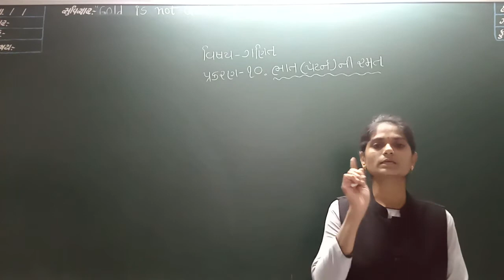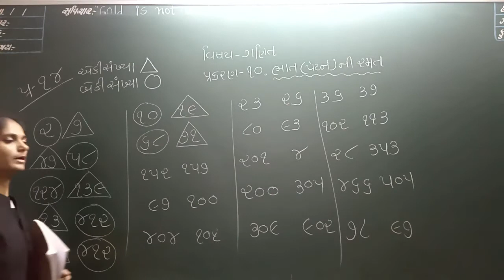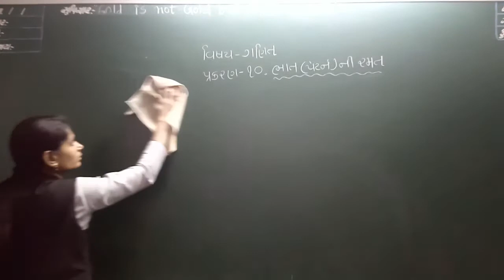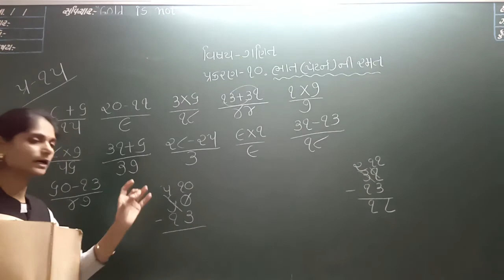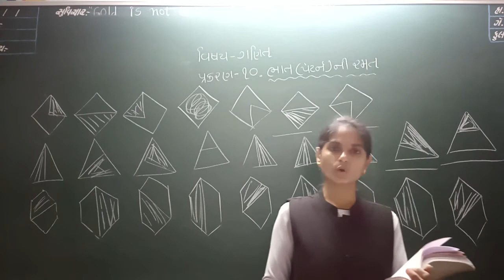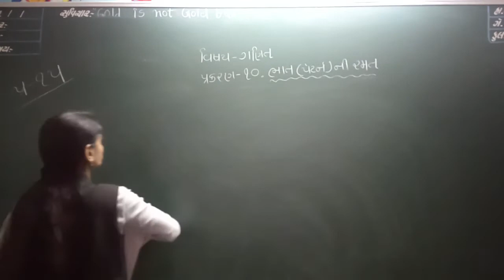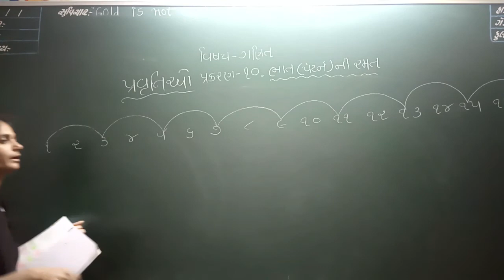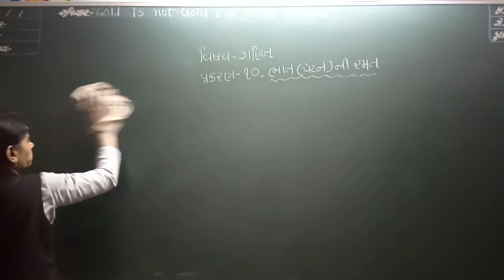ધોરણ 3 ગણિત ગમ્મત લેકચર 8 (જાન્યુઆરી)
STANDARD 3
MATHS
JANUARY